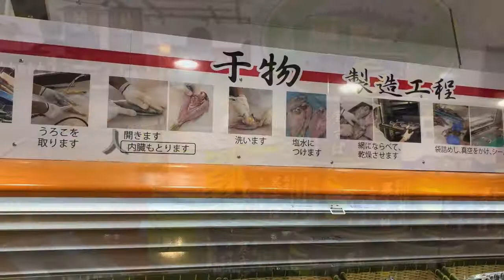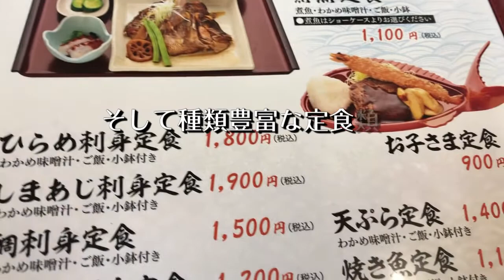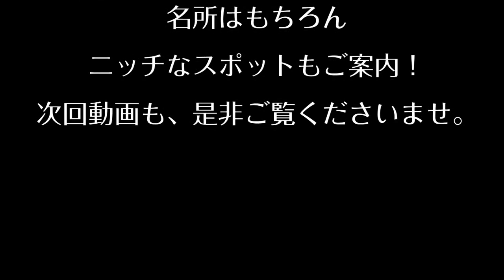【徳島県鳴門市観光・絶品グルメ旅】JF北灘さかな市は小さな水族館！水揚げされたばかりの新鮮な海の幸を北灘漁協直送！とれたて食堂で鮮魚を堪能！すだち鰤に感動！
徳島県鳴門市観光旅行 鳴門市グルメJF北灘さかな市は小さな水族館！水揚げされたばかりの新鮮な海の幸を北灘漁協直送絶品グルメ旅 ! 鳴門市の海岸沿いにあるさかな市と隣接する とれたて食堂をご案内！

水揚げされたばかりの新鮮な海の幸を北灘漁協直送でお召し上がりいただける海鮮料理のお店です。
2020年7月15日、徳島県鳴門市北灘町の産直施設・JF北灘さかな市のお隣にて『北灘漁協直送とれたて食堂』をオープン。
新鮮な天然鳴門鯛やとくしま特選ブランドの「すだちぶり」を使った定食や海鮮丼などをお召し上がりいただけます。
さかな市の店内水槽では大きな数種類の貝が売られており、店の外で焼いてくれます！
お店の横には、大きな生け簀の中で、魚が泳いでいるのを目の前で見ることができます。まるで小さな水族館のようで子供達は間近で見る魚に大興奮。
生け簀で泳いでいる魚を購入することができます。魚の調理が苦手な方は、ここで調理もしてくれるので安心です。
新鮮な魚介類をその場で堪能でき、グルメさんにお勧めのスポットです！

テーブル72席、座敷18席
鳴門インターチェンジより車で約10分
定休日不定休